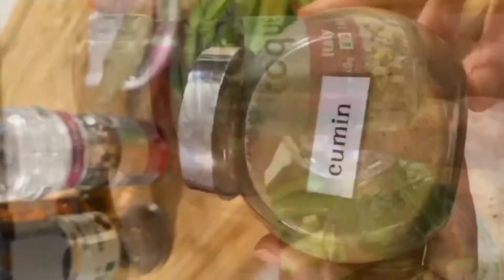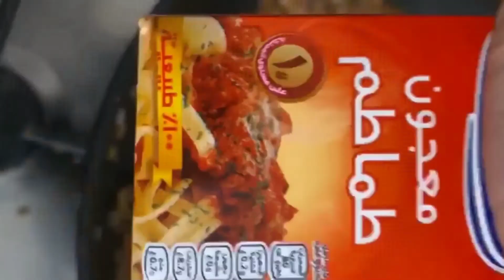مسقعة الباذنجان باللحمة المفرومة مع البهارات#وصفات_ليتني_همك#shorts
شهية سعيدة

و مشاركة الوصفات مع الاقارب وأصدقاء 💞